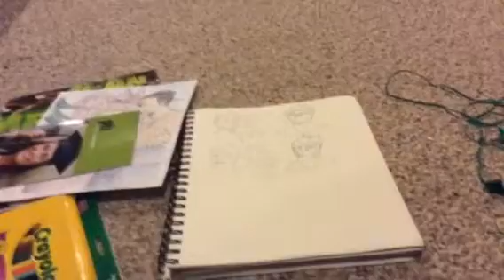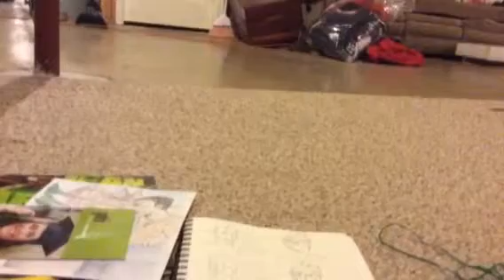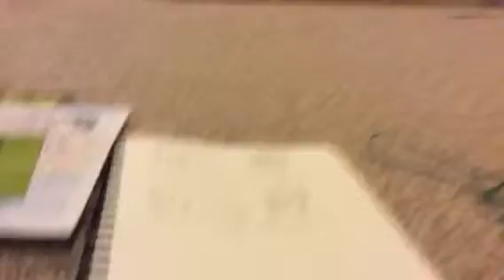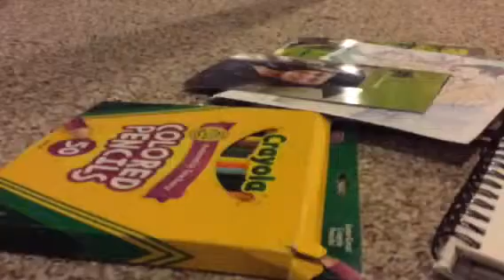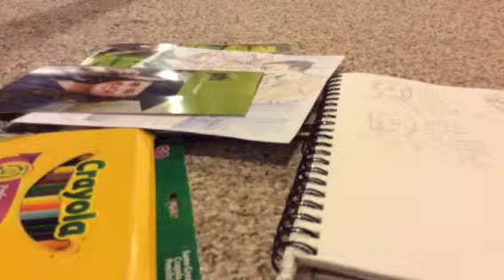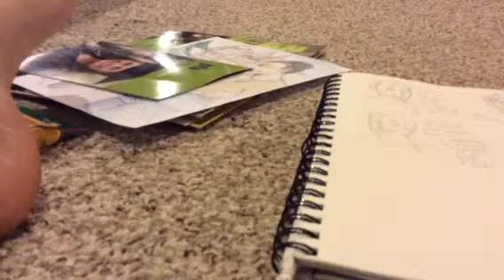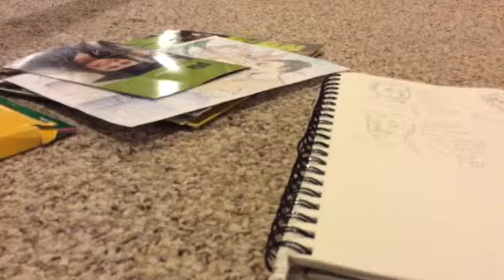buaaaahhh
Bitch plz